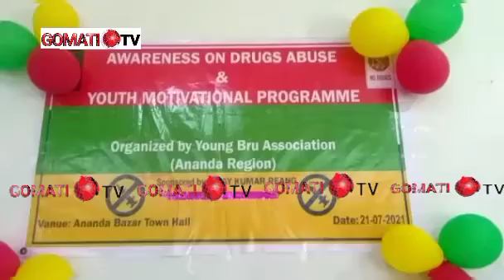AWARENESS_DRUGS_NI|| AWARENESS SONG CHAJAKHA YOUNG BRU ASSOCIATION